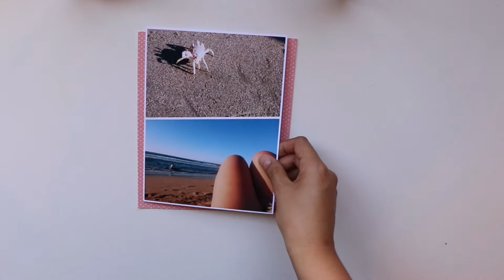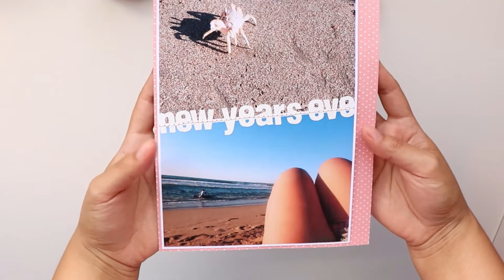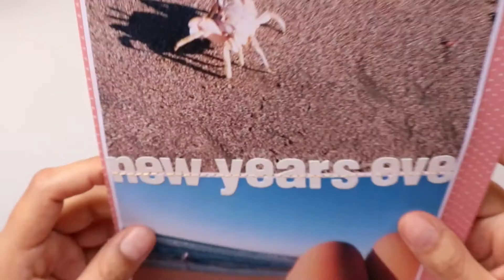December daily 2020: Day 31